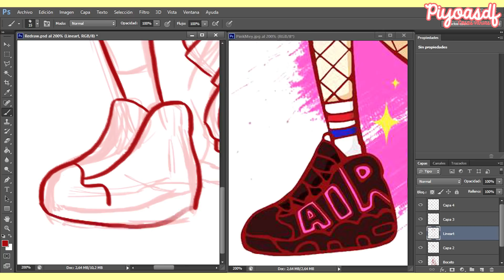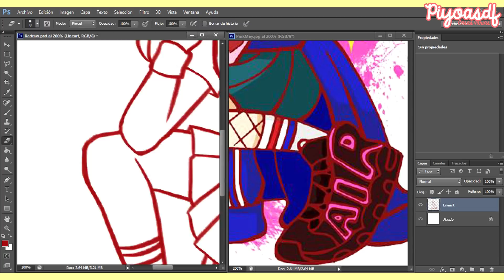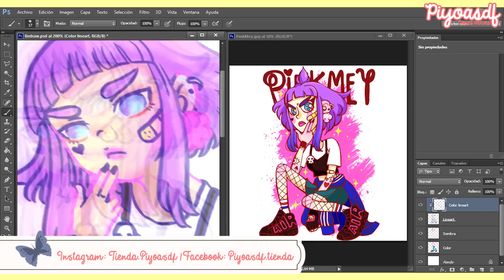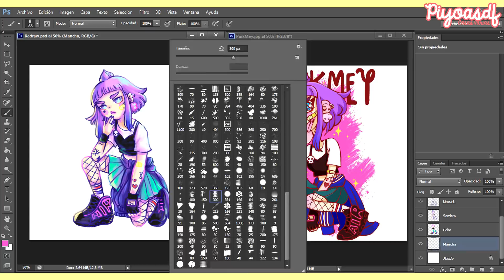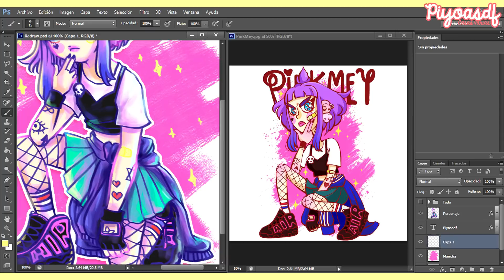Rehaciendo dibujo de un seguidor 🐥💖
Hola a todos! Muy feliz de comenzar con este tipo de videos, fue muy entretenido! Gracias a Caitlyn Mei, la creadora del dibujo original, pueden seguirla en su Instagram @itspinkmey 😊

Muchas gracias por sus comentarios, nuevas suscripciones y apoyo ❤